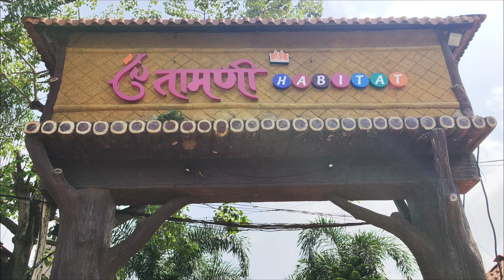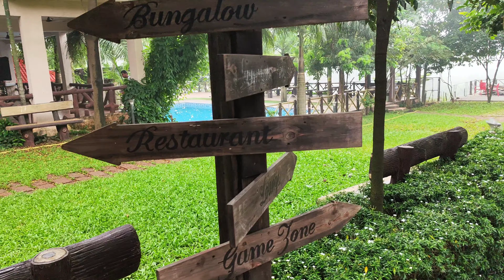Chintamani Habitat Family Resort |Kalyan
Chintamani Habitat Family Resort.

Nalimbi Goan , Ambernath, Titwala Road, Kalyan, Maharashtra 421301
I had vist this place with my office group, place is very nice and close to nature, rooms are very clean and luxury.
Food was fine and real fun is in evening The DJ night and Live Orchestra with drink.

Do visit this place.